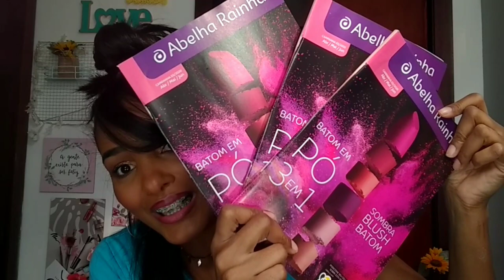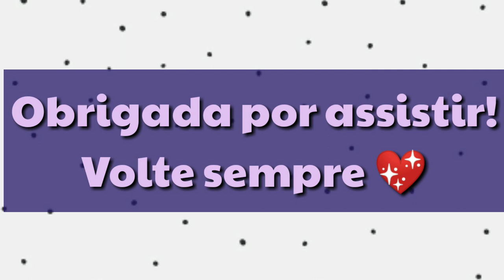Comprinhas + Brindes Abelha Rainha🛒📦